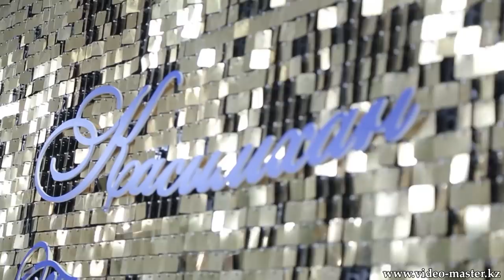Қасымхан Тұсау Кесер (Проект "Минимум")